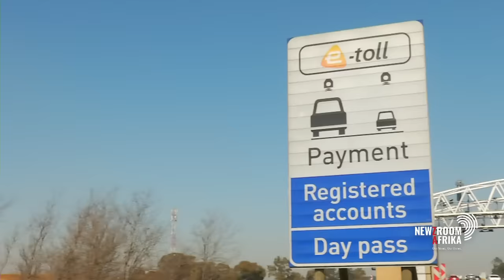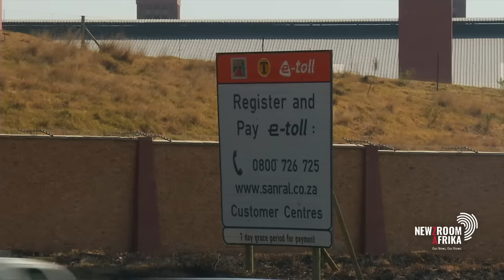Lesufi: no one consulted us on Ngodwana's motion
Ekurhuleni mayor Sivuyile Ngodwana has been ousted in a motion of no confidence this afternoon. Both the ANC and DA abstained from the vote. Gauteng ANC chairperson Panyaza Lesufi says they abstained as they were not consulted or lobbied.